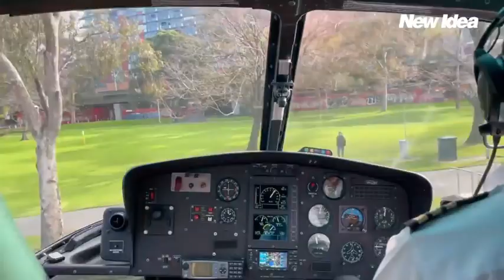Watch MAFS Bryce propose to Melissa. Sweet video